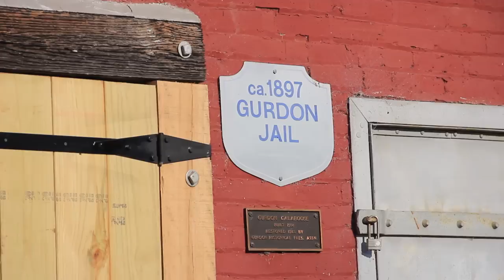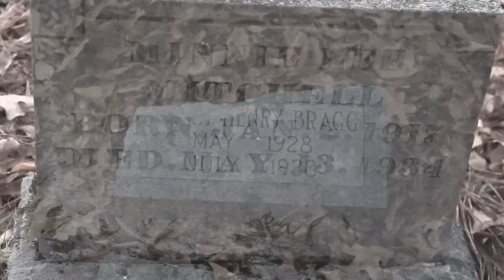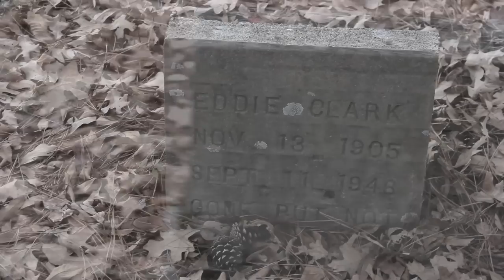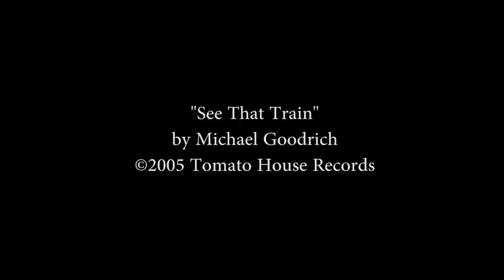The Gurdon Light by Marcus Lowe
The legend of the Gurdon Light.  Documentary on the legendary light along the train tracks in Gurdon, Arkansas.  Final documentary for Documentary Techniques class at the UALR School of Mass Communication.